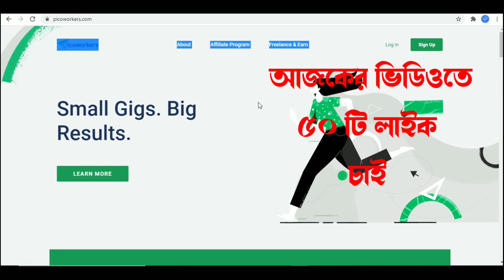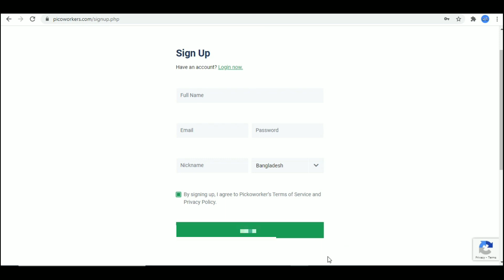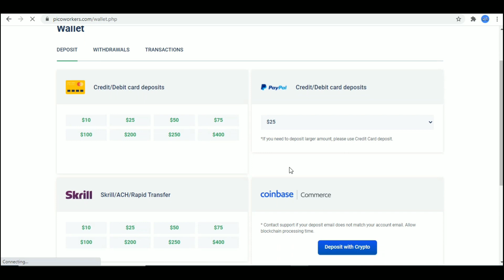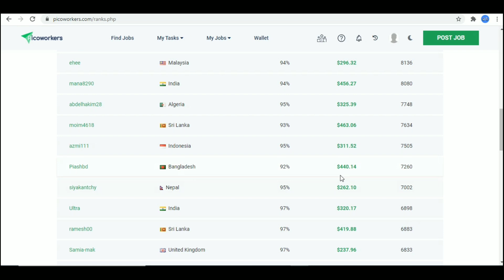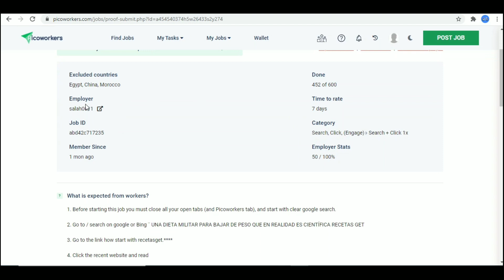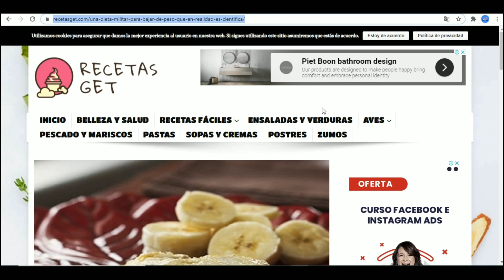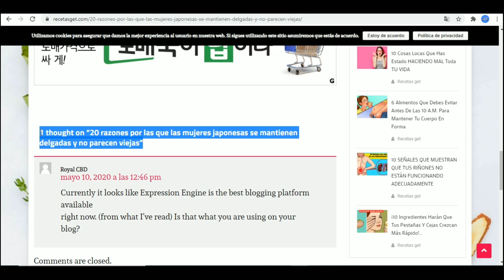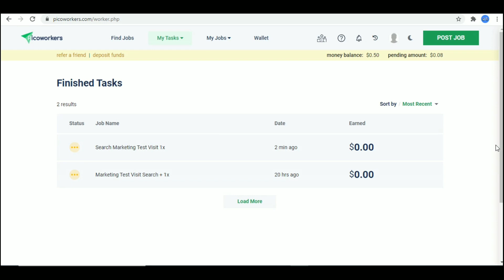মোবাইল দিয়ে আউটসোর্সিং করে মাসে ৮০০০/১০০০০ টাকা ইনকাম করুন।Picoworkars Live Work (Bangla tutorial 3)